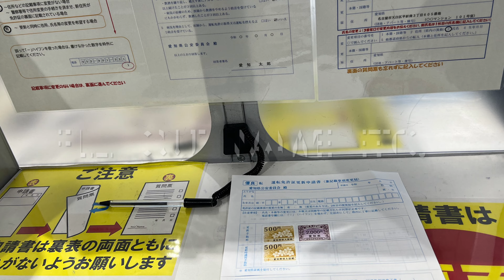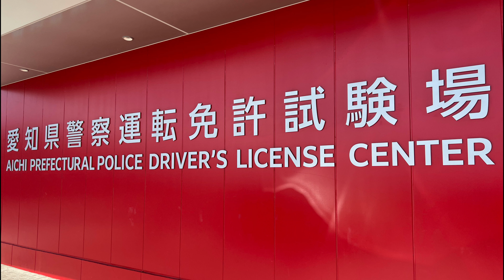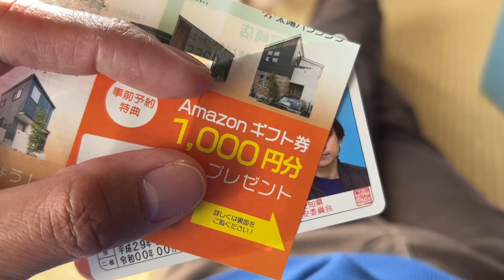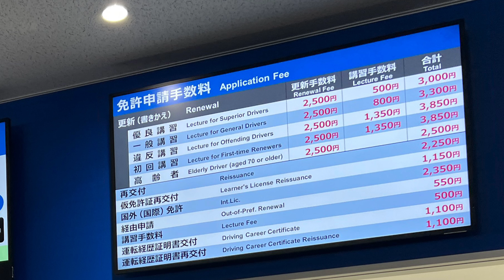Paano magka GOLD DRIVING LICENSE dito sa JAPAN?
Nakuha ko rin ang matagal na, na curious ako if paano😅
Ang akong Gold driving license dito sa Japan.